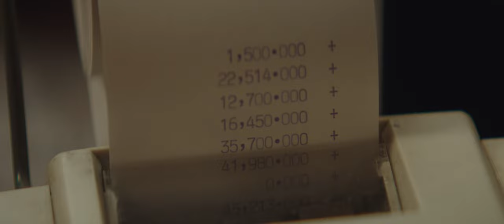Gold - Official® Trailer [HD]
"Gold" is the epic tale of one man’s pursuit of the American dream, to discover gold. Starring Oscar winner Matthew McConaughey ("Interstellar," "Dallas Buyers Club," "The Wolf of Wall Street") as Kenny Wells, a modern day prospector desperate for a lucky break, he teams up with a similarly eager geologist and sets off on an amazing journey to find gold in the uncharted jungle of Indonesia. Getting the gold was hard, but keeping it would be even harder, sparking an adventure through the most powerful boardrooms of Wall Street. The film is inspired by a true story.

Cast: Matthew McConaughey, Edgar Ramirez, Bryce Dallas Howard, Corey Stoll, Toby Kebbell, Stacy Keach

Studio: TWC-Dimension
Director: Stephen Gaghan
Screenwriter: Patrick Massett, John Zinman
Genre: Drama